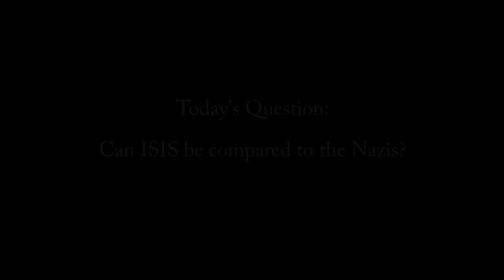"tapping my own phone" with Ron Whitehead episode 16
Today's question for Ron;
"Can ISIS be compared to the Nazis?"

Poet, author, scholar, activist Ron Whitehead presents readings and talks
on a spectrum of subjects from his Kentucky roots to individual freedoms and
rights and the invasion of privacy. Anything goes as producer Shooter Russell
throws out a new topic for Ron Whitehead to discuss in each episode.